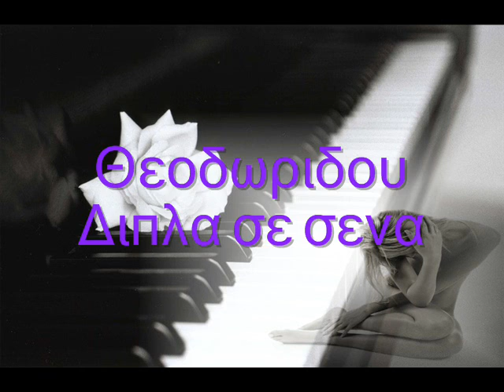Θεοδωριδου Διπλα σε σενα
Στίχοι: Θάνος Παπανικολάου
Μουσική: Γιώργος Θεοφάνους
Πρώτη εκτέλεση: Νατάσα Θεοδωρίδου

Σαν εικόνα παλιά με κοιτάζεις
Χίλια πρόσωπα αλλάζεις
Για απόψε ποιό απ'όλα να διαλέξω

Κολλημένος σε μια πολυθρόνα
Μου θυμίζεις χειμώνα
Σε ποιά άνοιξη μαζί σου εγώ να τρέξω

Βιάστηκα να σ'αγαπήσω
Τα όνειρα μου να τα ζήσω
Δίπλα σε σένα, δίπλα σε σένα
Μαζί με σένα
Τώρα έχω ότι ζητάω
Μια ζωή που την περνάω
Χωρίς εσένα

Γύρω οι τοίχοι τις φωνές έχουν βάλει
Που οι δυό μας και πάλι
Σε αντίθετα δωμάτια τριγυρνάμε

Πες μου οι άνθρωποι που ήταν δεμένοι
Όταν γίνονται ξένοι
Σε πόσα τετραγωνικά χωράνε